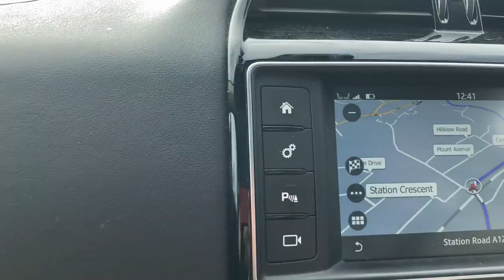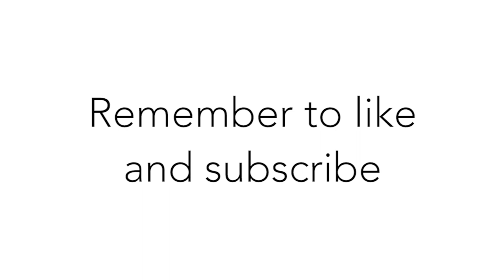I Tried The Highest Reviewed Bagel Shop in Essex!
Hi Guys,

In todays video i rated and reviewed the best bagel shop in my area.
it was very fun to film and there were some amazing bagels on offer.